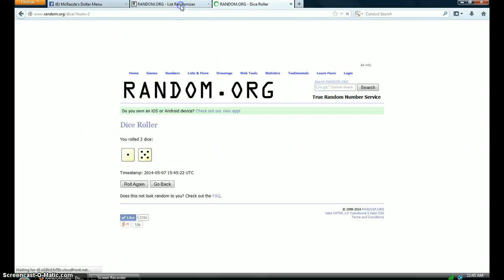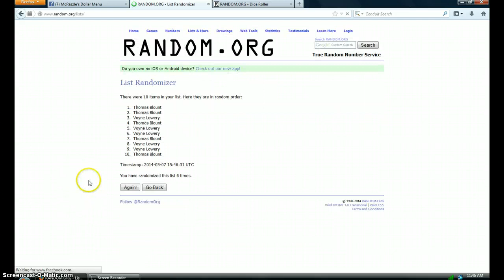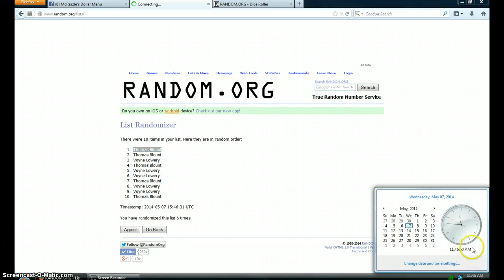AMENDOLA FOR DUSTIN HEITTER